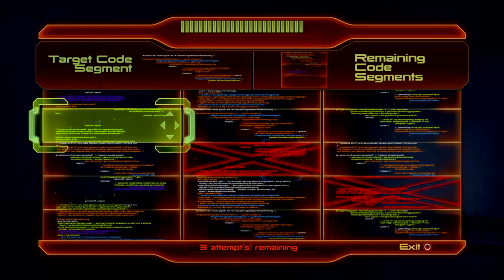Let's play Mass Effect 2 - Part 3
I've been doing some live streams over on Twitch. Same username, you can always follow the link!